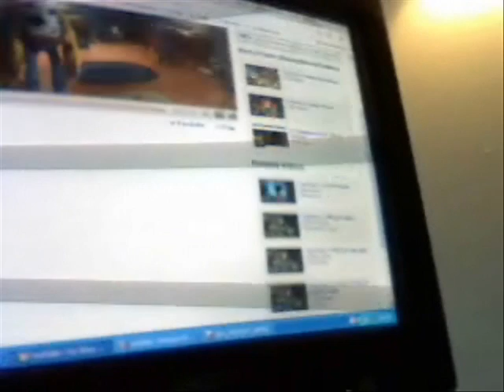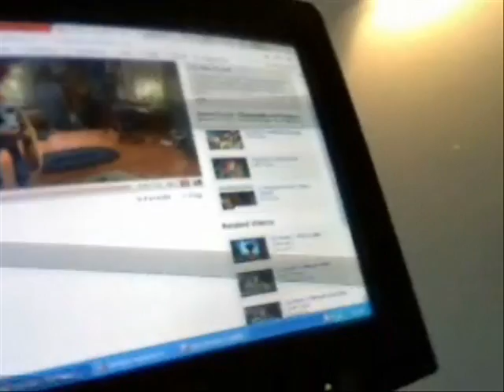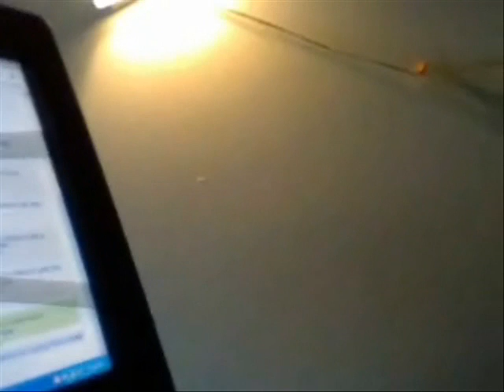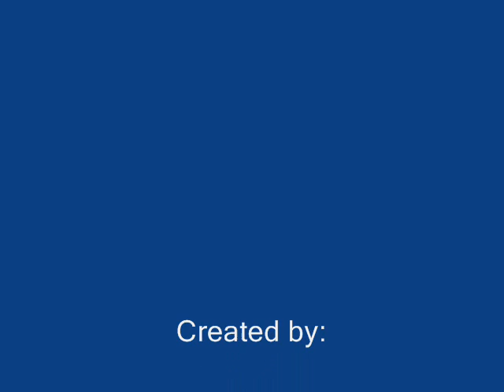What is YouTube "Feather" Beta?